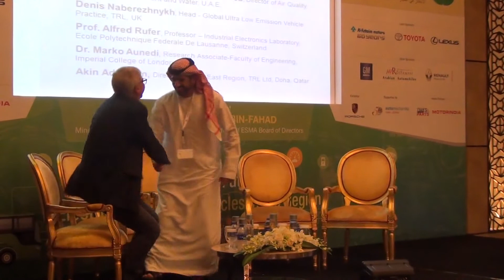Panel Discussion Sustainable Mobility for the UAE